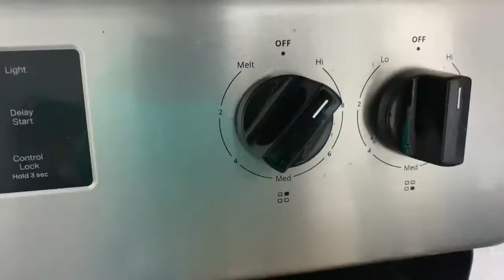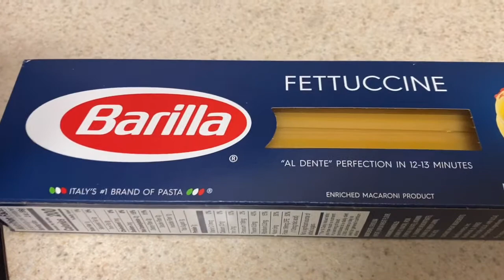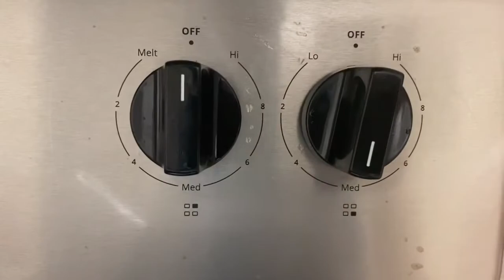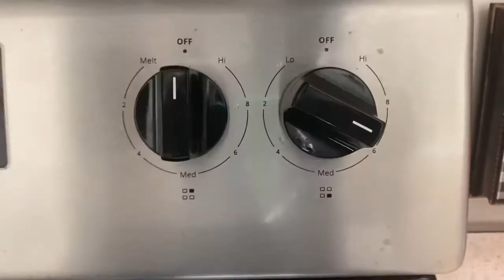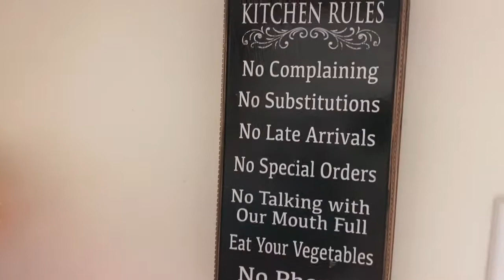Best Haitian🇭🇹 Style Shrimp🍤 Alfredo🍝